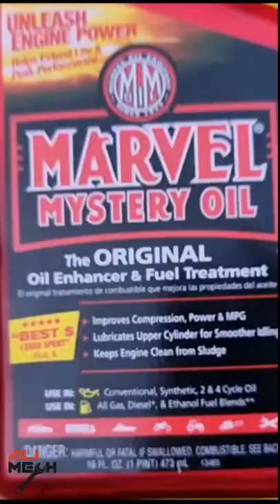Watch this before buying Marvel mystery oil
In todays video i will be testing Marvel mystery oil as Engine flush so Watch this before buying Marvel mystery oil, i will be showing before and after pictures and video and How to use marvel mystery oil in engine oil crankcase